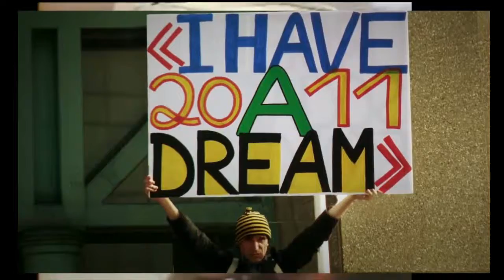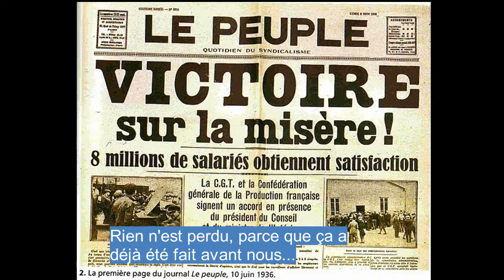Tous dans la rue!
"D'où parles-tu camarade?" TOUS DANS LA RUE le 21, lé 23 Septembre et encore longtemps!!!